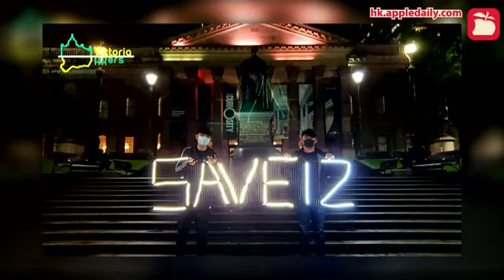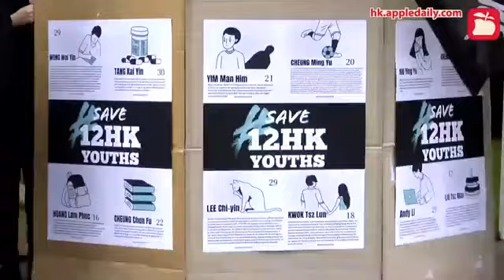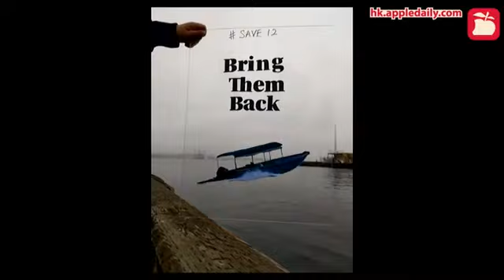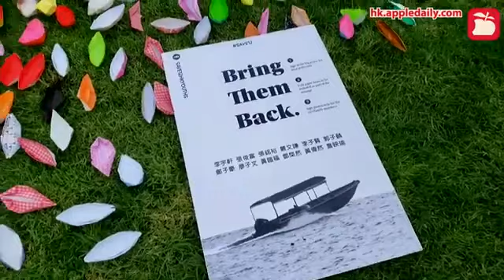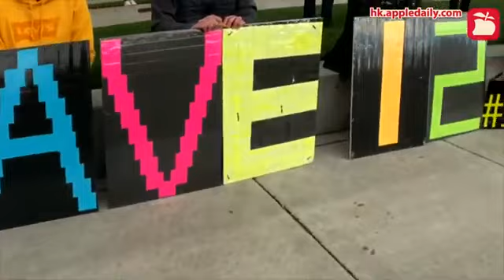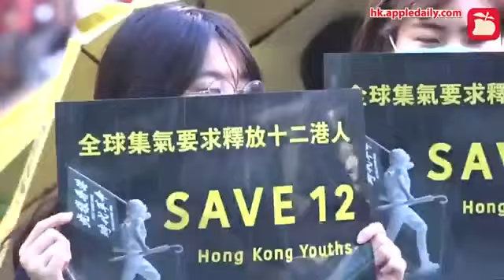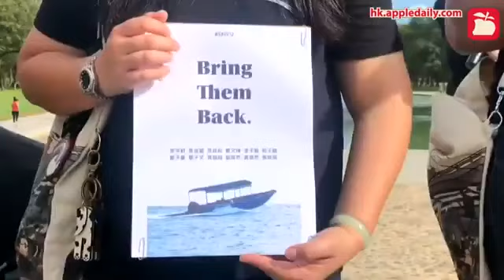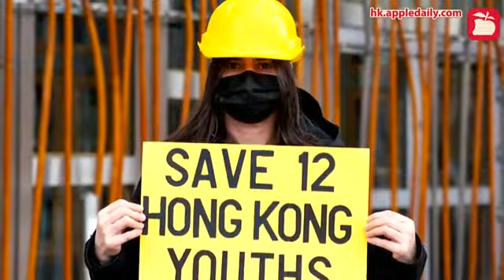October 25, 2020 Global Solidarity Campaign,save12hkyouths Online Assembly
Against CCP,Eliminate the CC
P make the world peaceful